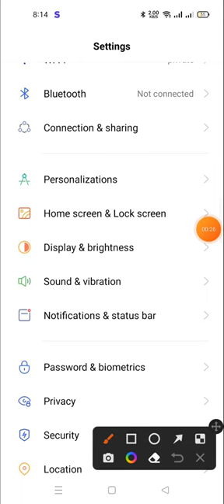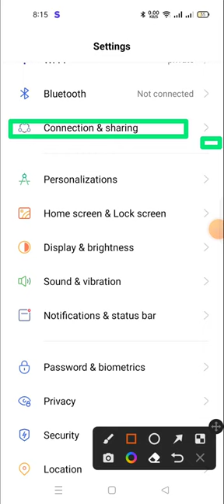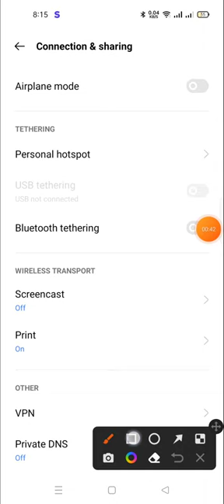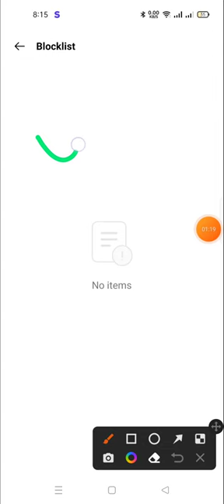how to unblock hotspot any mobile | how to block and unblock wifi hotspot users